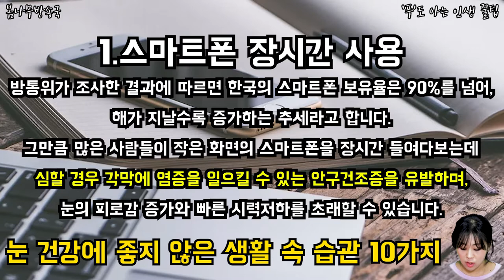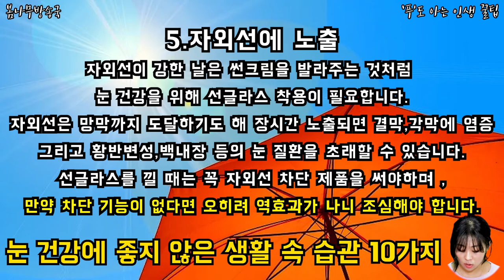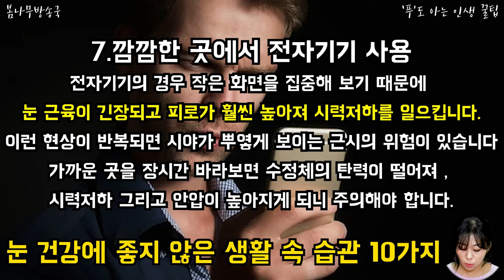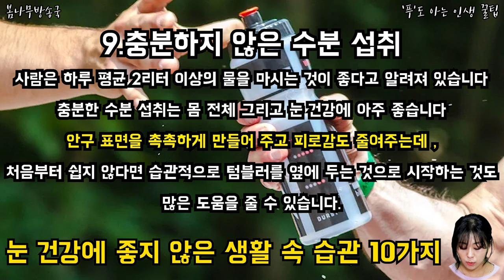눈 건강에 좋지 않은 생활 속 습관 10가지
눈건강을 위해 우리는 무엇을 해야 할까?

영상으로 꼭 확인해보세요!!